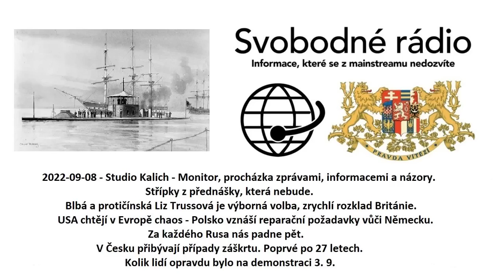2022-09-08 - Studio Kalich - Monitor, procházka zprávami, informacemi a názory